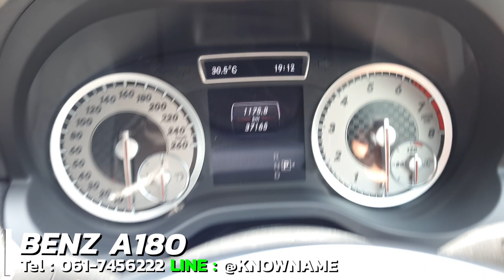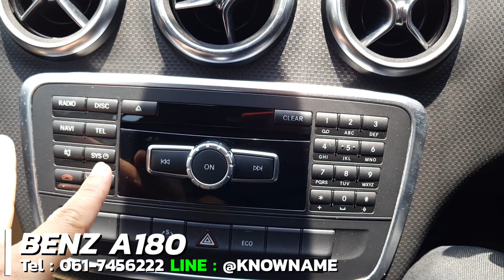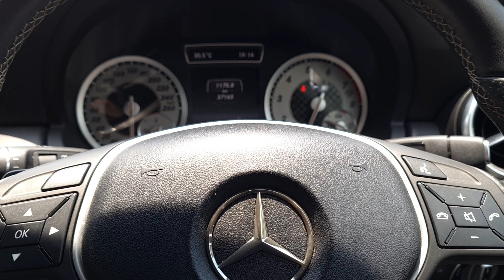รีวิว Mercedes Benz A180 1 6 Turbo สีขาว เบนซ์เอเป็นแบบไหน เบนซ์แฮทชแบคเป็นแบบไหน เบนซ์มีแบบ5ประตู